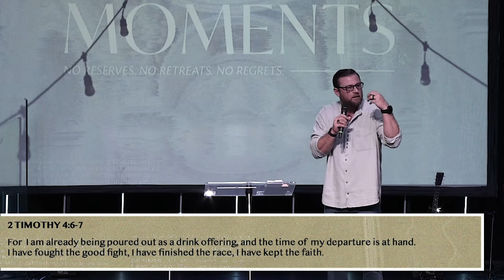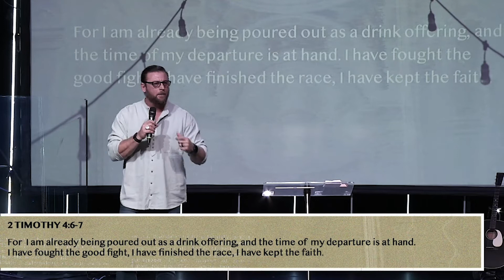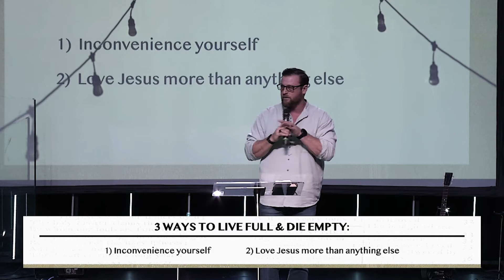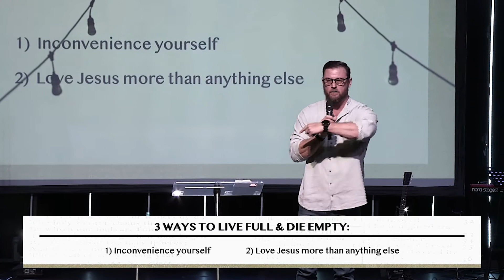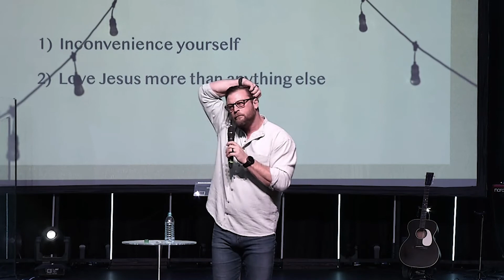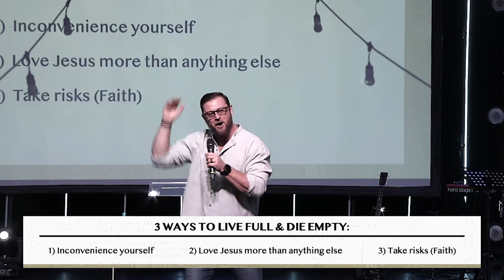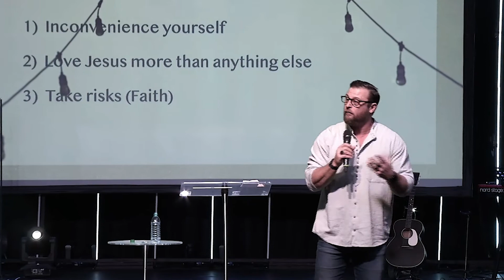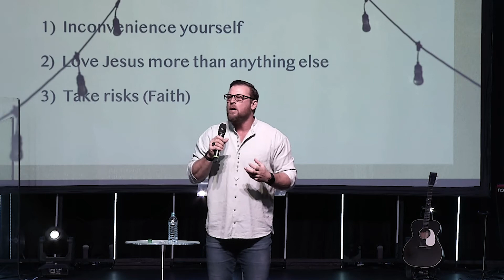11.15.20 | Moments | Week 1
Epic Church